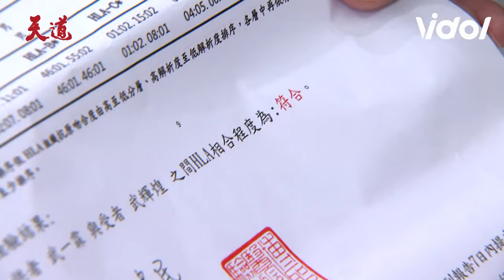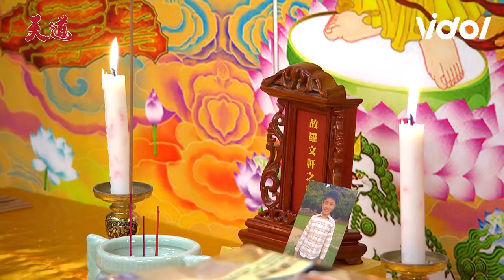天道／彩霞母子戲很滿！信賢造假被抓求爸爸打Ｓ他？ 寶琴公開身分朝遠門外吃瓜｜天道 Fight For Justice｜三立娛樂星聞